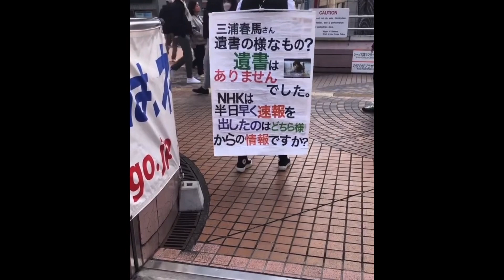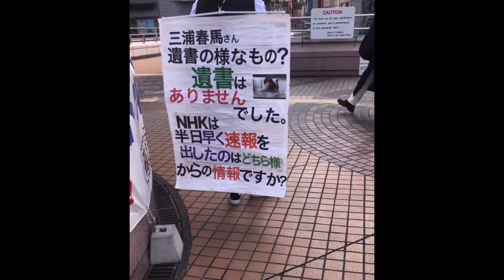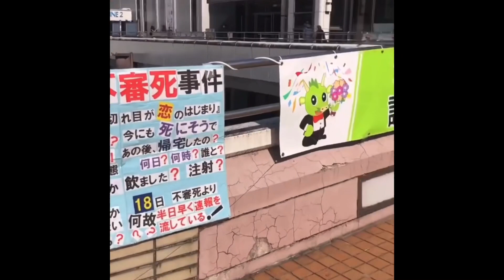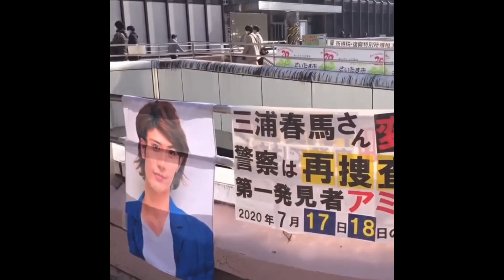Omiya, Saitama Ken 2/12/2022 三浦春馬 チラシ配り会